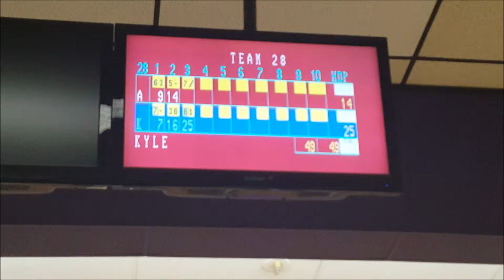Movies and Bowling | VEDA 18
* - INFORMATION FILLED SECTION - *

VEGAN CUTS BOXES AN MORE!
Beauty Box - I'll get $3 per sale!

Snack Box - I'll get $3 per sale!

MARKETPLACE - I receive 10% of your purchase.

- PLANFORSCHOOL16 - Thank You Coupon for $2.00 OFF ( I believe off a $10 purchase)

- AUGUSTBOUND15 - Specifically for my Youtube Followers ^_^ it takes $5.00 OFF a $15 purchase.